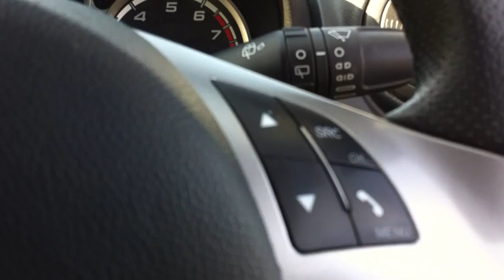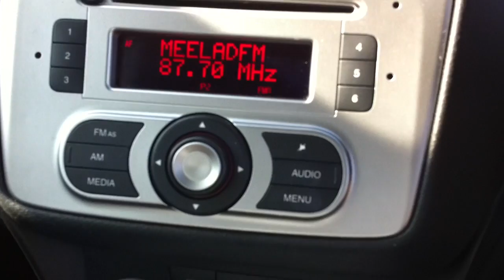Alfa Romeo Mito 1.4 TB MultiAir Sprint 3dr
Year/Reg:2011 (11)
Mileage:51,218
Engine size:1.4L
Fuel type:Petrol
Gearbox:Manual
Body style:Hatchback
Colour:Blue